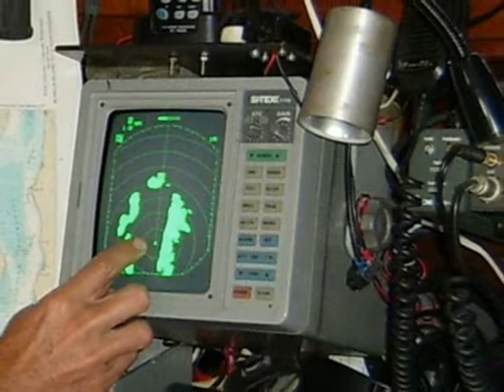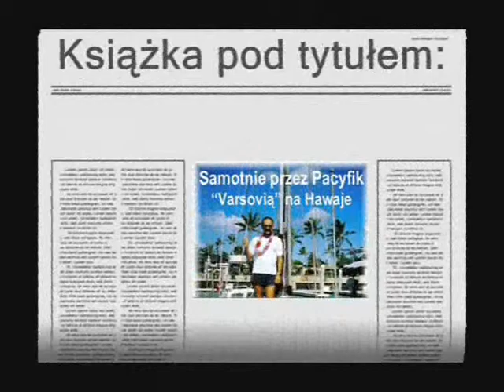(51) Lekarska diagnoza. Książka pt. "Samotnie przez Pacyfik - Varsovią na Hawaje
Dźwiękowe wydanie książki "Samotnie przez Pacyfik - Varsovią na Hawaje". Autor: Jerzy Kuśmider, czyta: Maciej Nowak. Książka ma 54 rozdziały (plus dodatki), które są sukcesywnie umieszczane na "You Tube". Każdy rozdział został przygotowany i zmontowany przez autora książki jako oddzielny film z ilustracjami fotograficznymi i filmowymi nie koniecznie korespondującymi z czytanym tekstem.